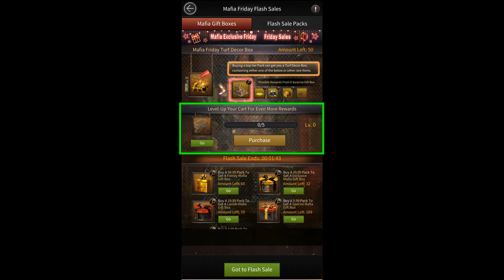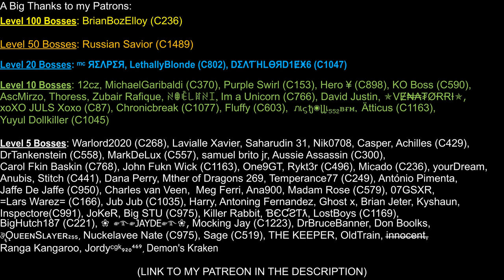TURF SKIN for $100 to $3000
Here's a video showing you how the Black Friday event works.